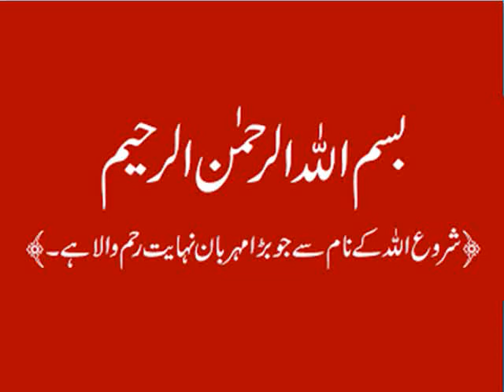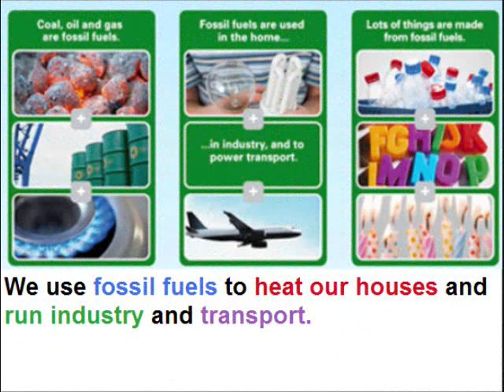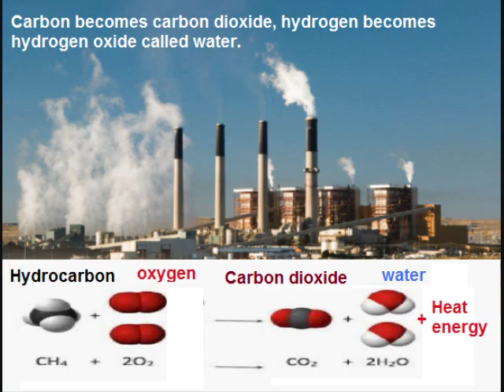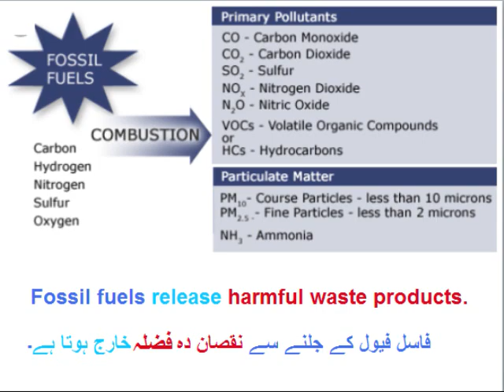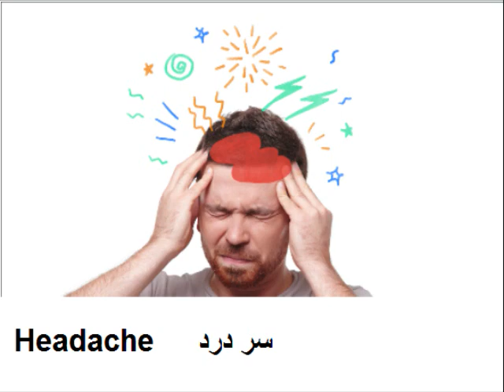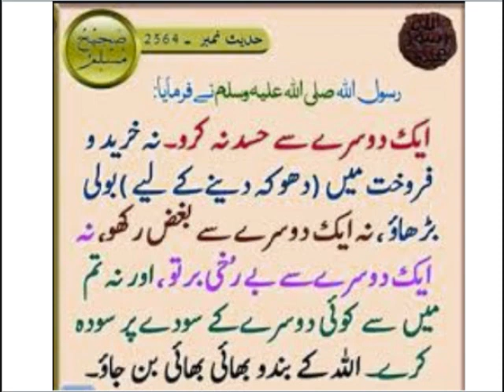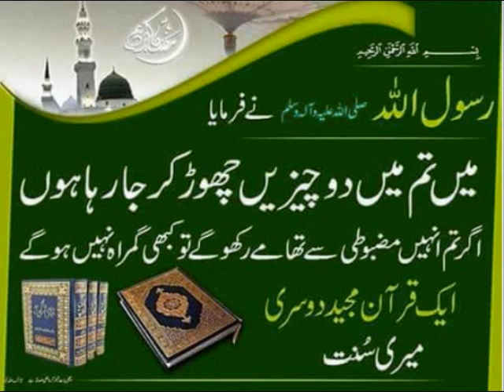Physics 9 in Urdu/Inter-conversion of Energy/Fossil Fuels/ unit 6.6